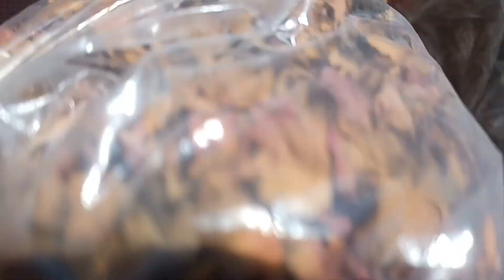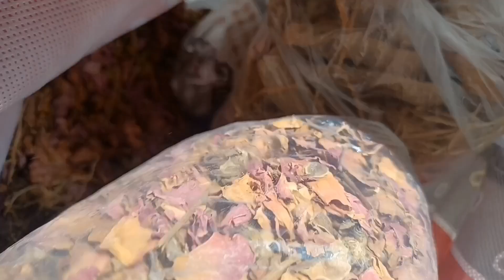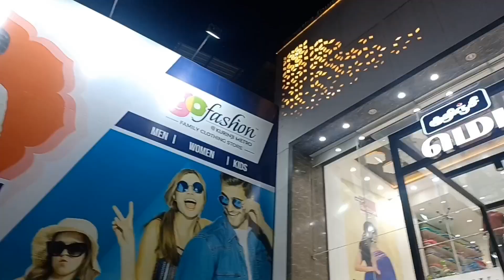💢மாமியார் வீடு vlog⁉️ |Day in my life diml 😍my in laws home thanjavur shopping| diwali